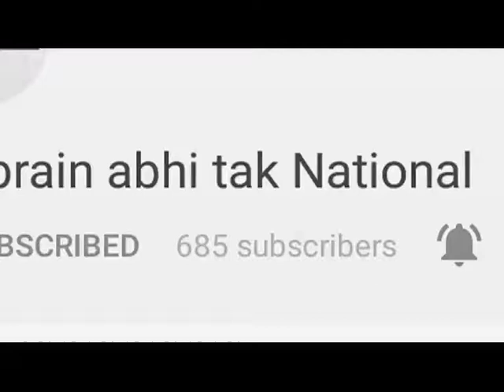Rohtak में सरपंच-ग्राम सचिवों के धरने स्थाल पर पहुंचे Abhay Chautala || BREAKING